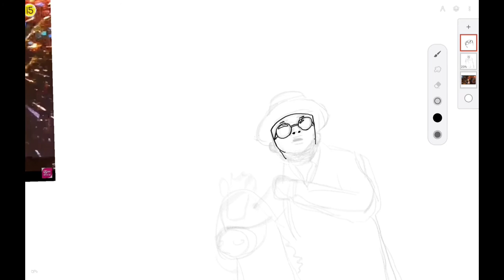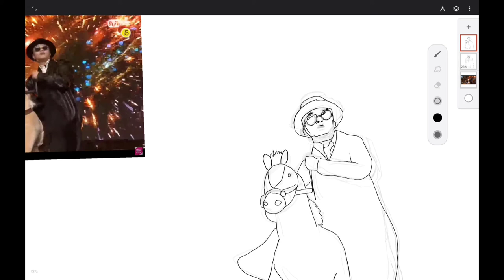[대충 그림그리기] 대충 VVS 머쉬베놈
쇼미더머니9 VVS 머쉬베놈 그리기

머쉬베놈 릴보이 결승에서 만나게 되고 이 영상은 성지가 됩니다.

-이미지, 음악 출처
: [6회/풀버전] 'VVS' - 머쉬베놈 X 미란이 @음원 배틀 Full ver. EP.6 201120
 (Mnet Official)